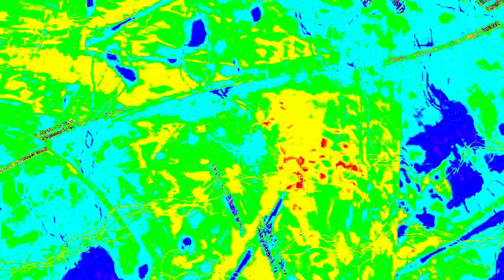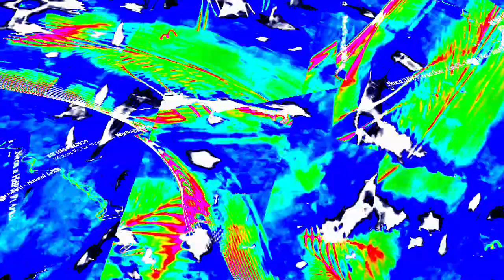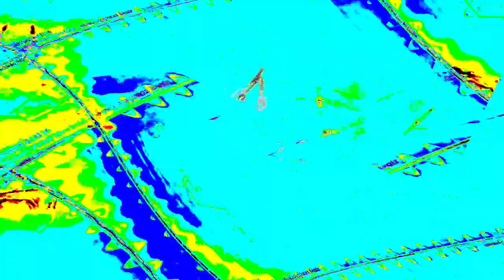[EPILEPSY WARNING] Movie 23 12 28 22h02m12s